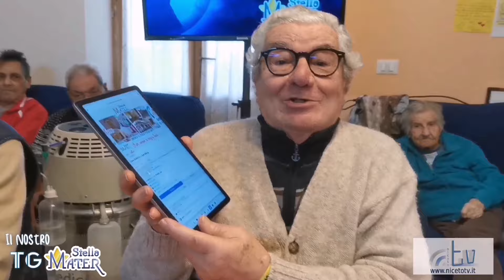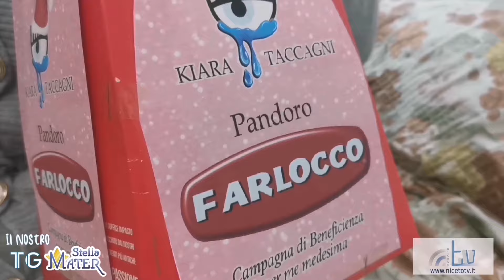I nonni giornalisti di Casa Sollievo ci mostrano un inedito video di scuse di Chiara Ferragni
PRIMA EDIZIONE DEL TG DEL 2024! ✨
Puntata ricca di notizie e novità! 😊
I nonni giornalisti di Casa Sollievo e Ave Maria e Magnificat - Divin Zelo ci mostrano in esclusiva un inedito video di scuse di Chiara Ferragni che presenta la sua nuovissima campagna di Beneficenza!
E da questa settimana "ORA ET RINCUORA", un nuovo spazio a cura di Gianni Maisano. 🙏♥️
Insomma... Un'edizione da non perdere! 🤩
Fateci sapere che ne pensate, i nonni non si perdono un vostro commento grazie anche al nuovo Tablet regalato dall'amica @catena_fiorello! 🤣🤣🥰♥️